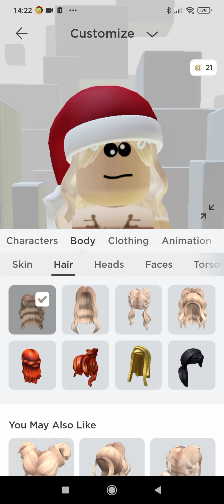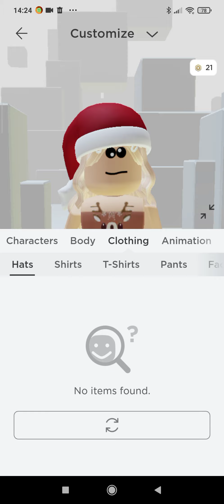moje żeczy w roblox